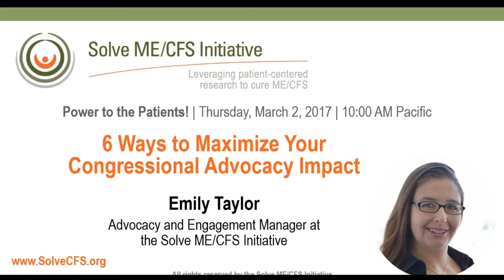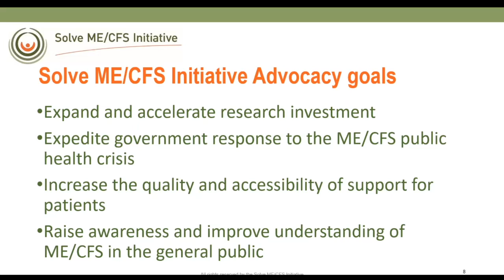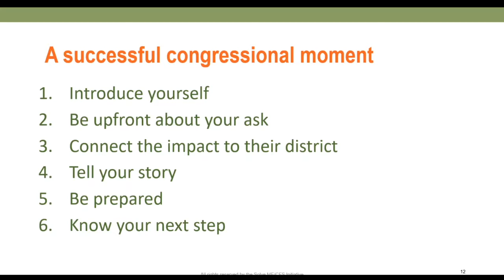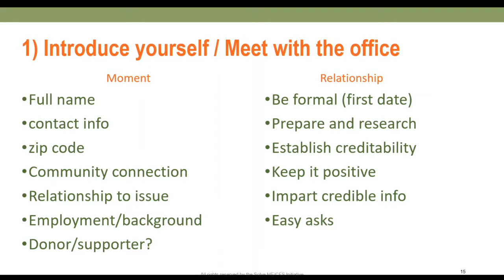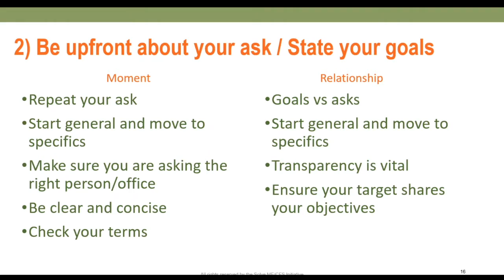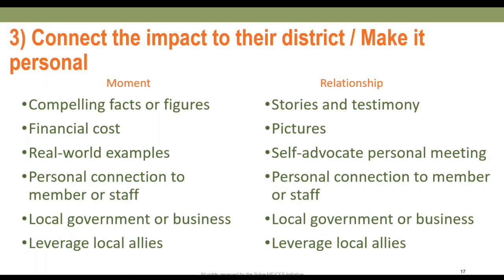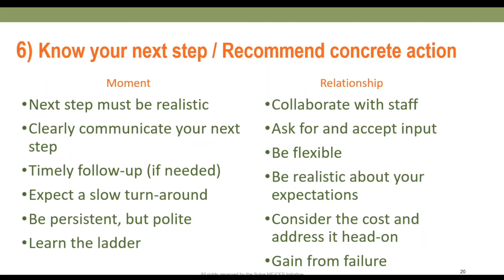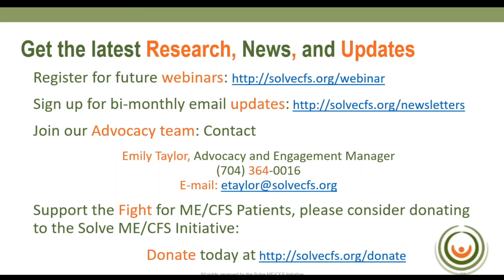6 Ways to Maximize Your Congressional Advocacy Impact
Join Advocacy and Engagement Manager Emily Taylor to learn 6 ways to maximize your advocacy impact and hear about SMCI’s 2017 congressional advocacy strategy.

Webinar